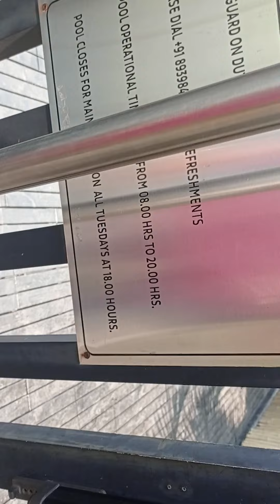ibis swimming pool part6||SimplyYTchannel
ibis novotel swimming pool